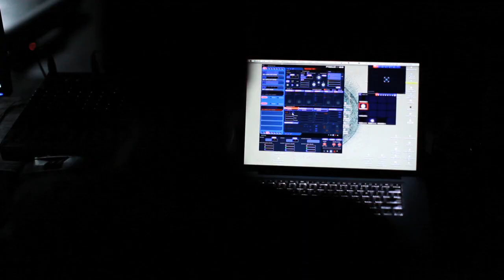Lamborghini Reventon 3D body mapping diplay on car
This is a production for SR auto Group to have their Lamborghini Reventon used in a 3D image mapping light and laser show! Enjoy it's quite the visual experience!